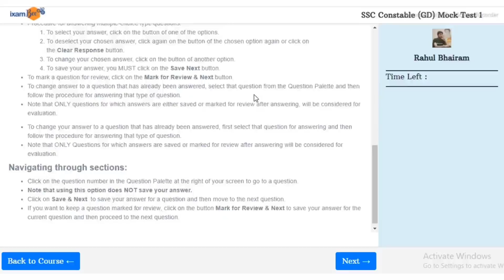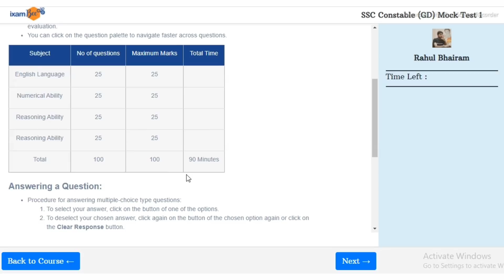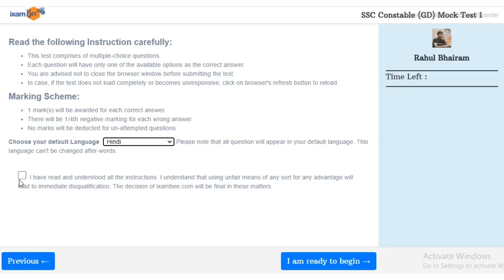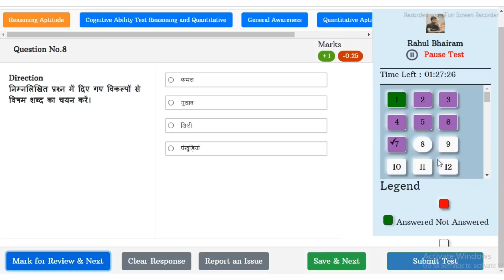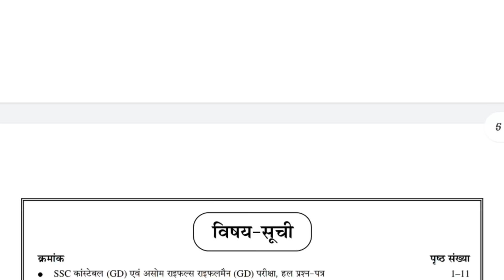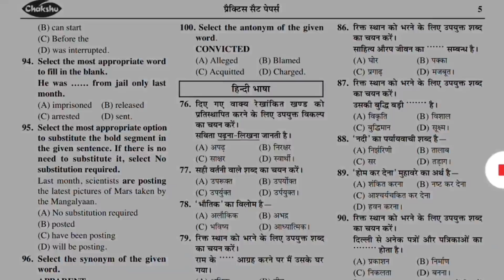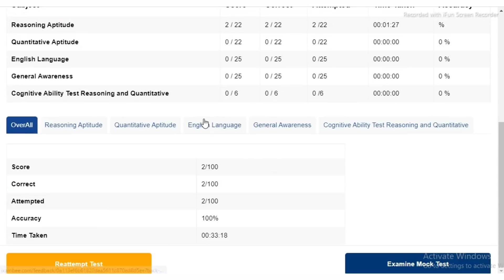ssc gd ka exam kaise hota hai || ssc gd Exam 2023 Kaise Hoga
ssc gd online exam kaise hota hai || ssc gd online exam demo || online exam kaise hota hai 2021

This Video - ssc gd online exam kaise hota hai || ssc gd online exam demo || online exam kaise hota hai 2021

• Amazon Link

• Flipkart Link

Staff Selection commision

Facbook Group से जुड़े 👇👇👇

Information For _

इन वीडियो को जरूर देखिए यह आपके लिए महत्वपूर्ण हो सकती है ।।

👉🏻 SSC GD 2021 कटऑफ क्या रहेगा सेफ स्कोर ??

👉🏻 SSC GD परीक्षा कब होगी ?

● Best Books 👇🏻

1. SSC Gd Ka Admit Card kab aayega
2.एसएससी गढ़ का एडमिट कार्ड कब आएगा
3. ssc gd admit card news today
4.ssc gd admit card latest news today
5.ssc gd admit card kab tak aayega
6 ssc gd ka admit kard 2021
7 ssc gd admit card 2021 news